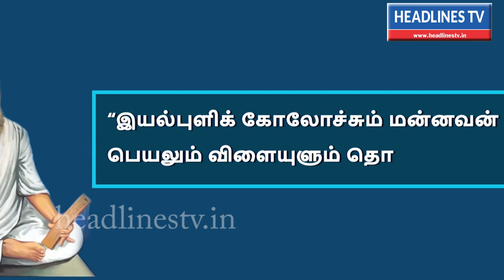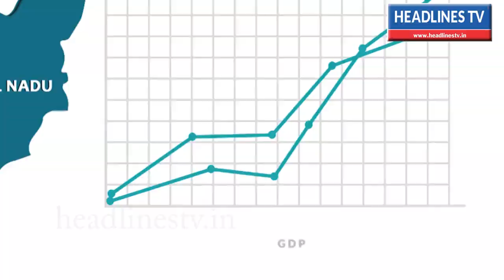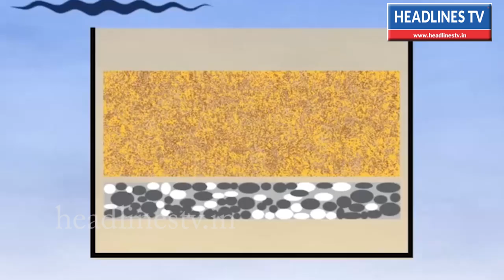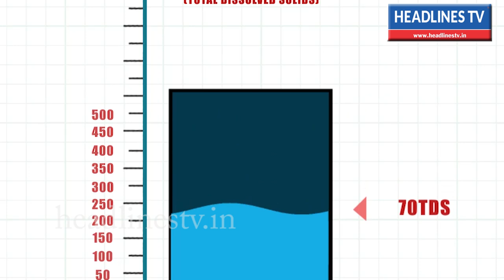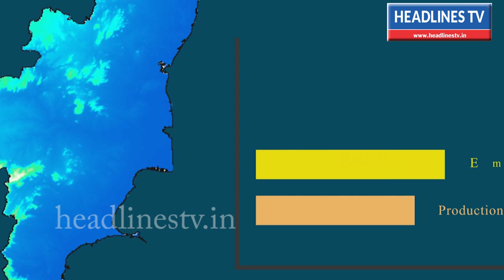TTRO PLANT IN KOYEMBEDU | TTRO plant to start supplying treated sewage water to industries from 2019